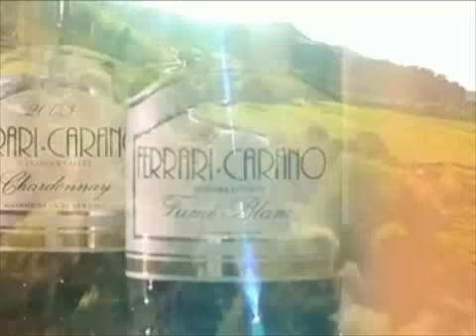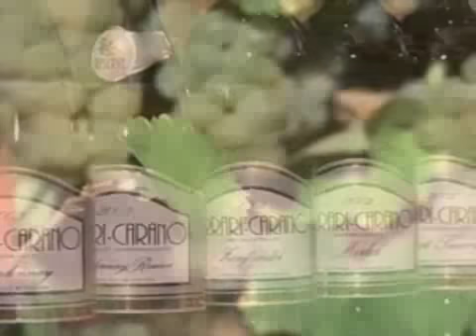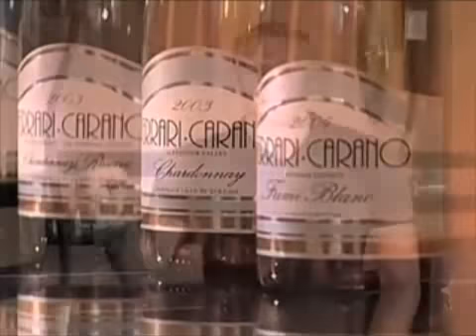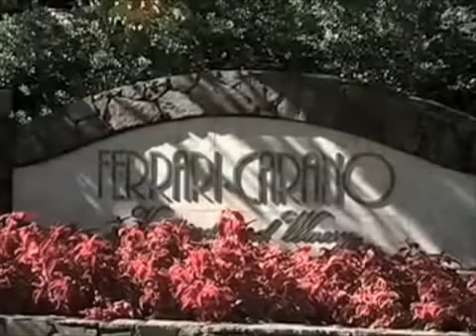Ferrari Carano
Ferrari-Carano Vineyards and Winery is Sonoma wine country's must-see winery. Located in the Dry Creek Valley, Ferrari Carano features wine tasting, tours, gardens, gift shop, and wine country events.